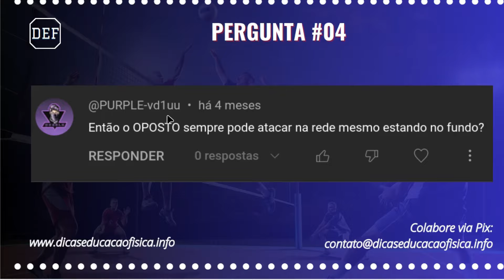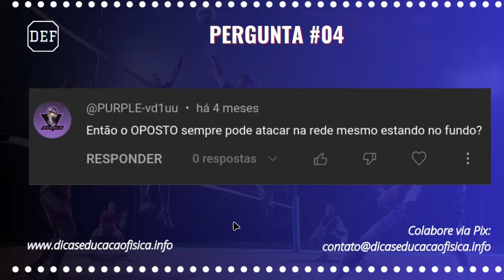Oposto Sempre pode Atacar na Rede no Voleibol?